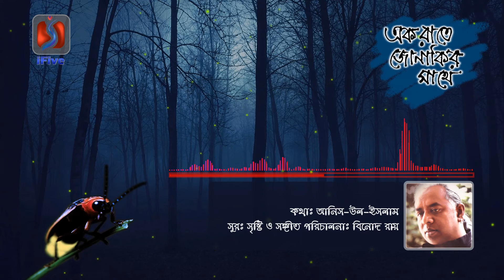ভূমধ্য সাগর (Bhumadhya Shagor) - Hasan Abidur Reja Jewel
Album: এক রাতে জোনাকির সাথে
Vocal: Hasan Abidur Reja Jewel
Lyrics: Anis Ul Islam
Tune and Music Composition: Binod Roy
Mixing: Azom Babu